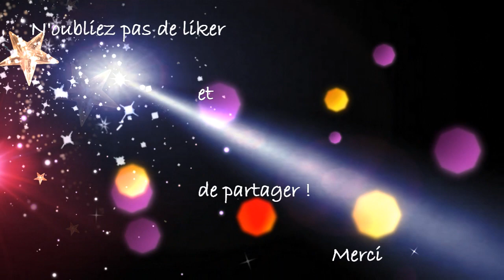ASMR FR enfant - calendrier petit lapin J14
N’oubliez pas de liker et de partager si vous avez aimé !

Retrouvez moi sur :
- Tingles : Lauver Créations et ASMR

Vous pouvez soutenir ma chaîne sur :
- Tingles
Je continuerai les vidéos même sans dons bien sur !!!

Bonjours à tous et toutes,

Suite des vidéos de l’avent !
A vos calendriers !

Bonne relaxation !

BIZZZZ

LauVer

*  Autonomous Sensory Meridian Response, que l'on peut traduire par « réponse automatique des méridiens sensoriels » est un sigle qui décrit une sensation distincte, agréable et non sexuelle de picotements ou frissons au niveau du crâne, du cuir chevelu ou des zones périphériques du corps, en réponse à un stimulus visuel, auditif, olfactif ou cognitif.